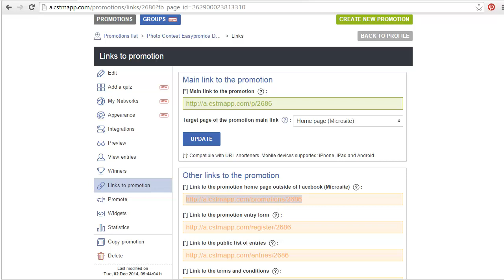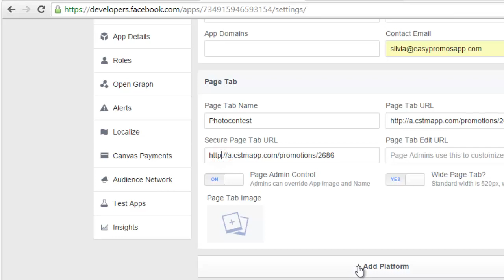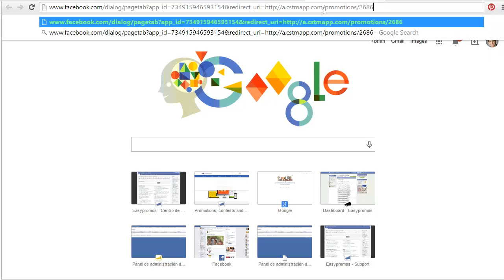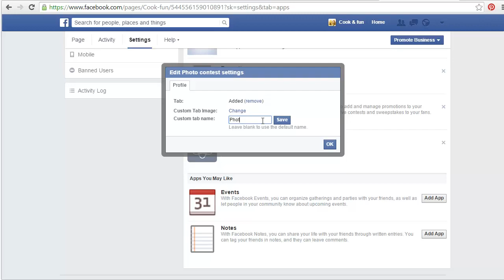Cómo publicar la promoción en cualquier otra página de Facebook